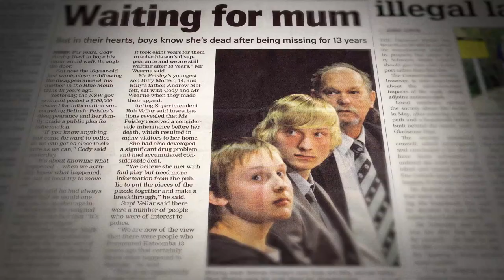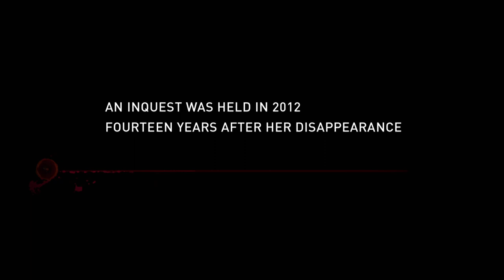Who Killed Belinda Peisley? – Trailer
📺 Stream the full documentary for 'Who Killed Belinda Peisley' via The Education Shop. 6 x episodes also available

SYNOPSIS:

Belinda Peisley went missing in the remote Blue Mountains town of Katoomba on 26 September 1998 aged 19. The original police failure to properly collect evidence soon after she was reported missing was to have long lasting implications. Did she leave town or did she die from misadventure? Was she murdered? Was there a cover up?

Her disappearance was not reported to the Coroner for eight years. Why so long? In 2012, a striking cast of characters, most linked to the drug culture prevalent in Katoomba, appear at an inquest into her death. The job for the calm but firm Coroner Paul McMahon and his Counsel Assisting Phil Strickland is to determine if Belinda is dead and, if so, the time, place and circumstances of her death. But the long interval that has passed and the damage that the needle has done present unique challenges. Much of the evidence has gone cold and the Coroner can have no certainty as to the veracity of the evidence he hears. 'Somebody knows something,' says Belinda's father, but just who do you believe in an isolated mountain town with a dark underbelly and a fascination with gossip?

CURRICULUM LINKS:

'Who Killed Belinda Peisley?' can be linked to the following subject areas within the Australian National Curriculum:

• Year 9 Civics and Citizenship
• Year 10 English
• Year 10 Health and Physical Education
• Year 9 and 10 Science

It can also be studied in relation to the following General Capabilities:

• Personal and Social Capability
• Ethical Understanding

📖 LEARN

Sign up to our email list for updates including latest releases and exclusive invitations to free

💡CONNECT